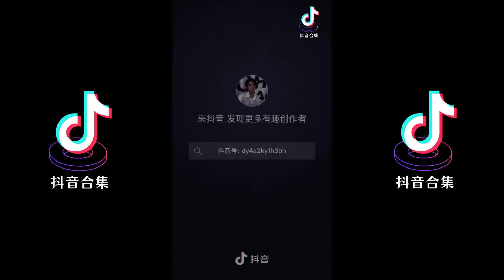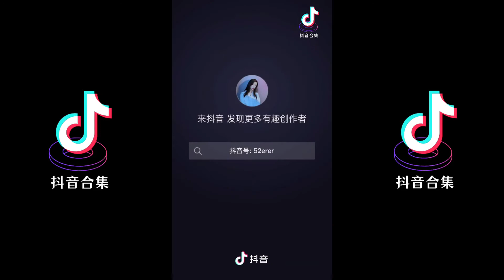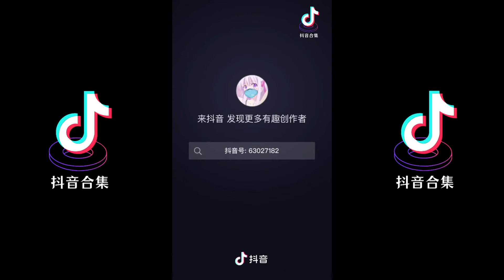行李箱变装挑战 2.0 来啦！| 抖音合集